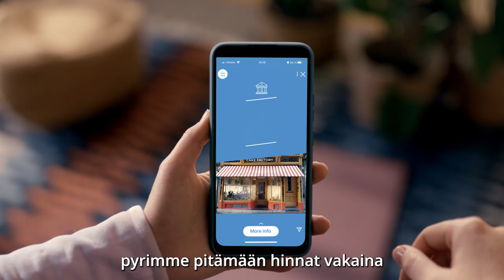Vakaus – voit suunnitella tulevaisuuttasi luottavaisin mielin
Me Euroopan keskuspankissa pyrimme pitämään hinnat vakaina ja pankit vakaalla pohjalla, jotta sinun on helpompi suunnitella ja rakentaa tulevaisuuttasi.